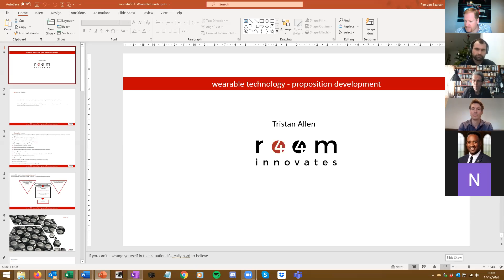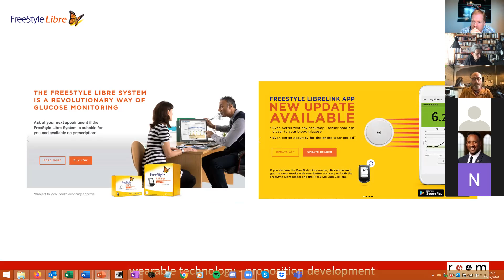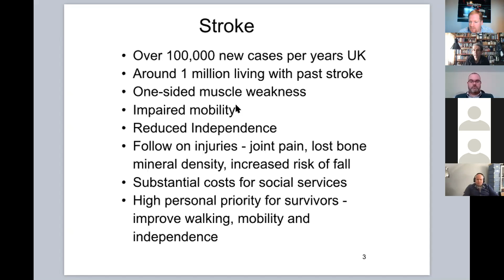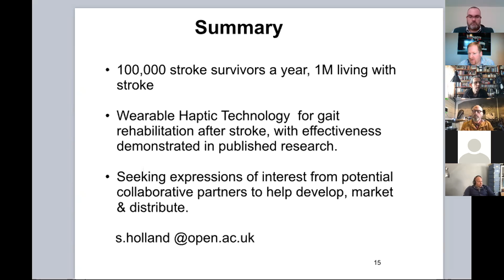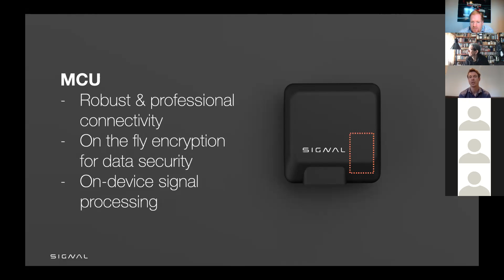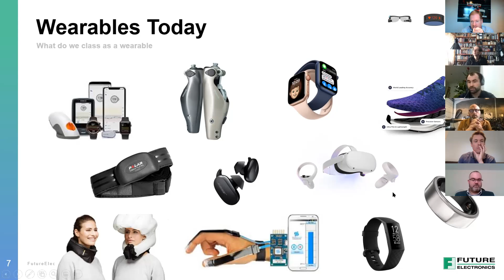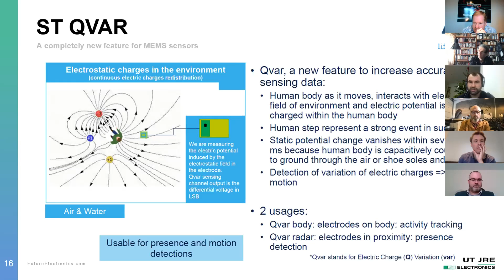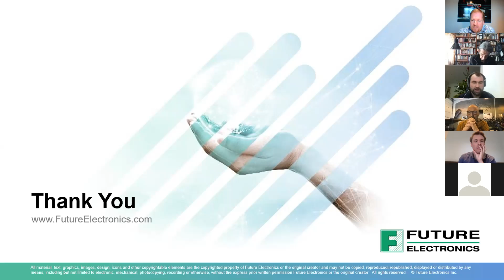Wearable Technology: Now and next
This is the STC's debut Wearable Technology Special Interest Group event  outlining the current ‘state of play’ of wearable technologies and insights into what lies ahead.

Speakers include:
The Open University - looking at their developing wearable haptic technology with a demonstrated capacity to improve the gait of stroke survivors and people living with a range of other neurological conditions, such as Huntingdon’s and Parkinson’s disease. Simon Holland talks about this exciting programme and invites expressions of interest from collaborative partners.

Alan van der Merwe, co-founder of Signal Biometrics - working with both F1 teams and the NHS, their sensing technology is enabling new applications in previously difficult environments and Alan insights into their remarkable work.

Tristan Allen of Room 44 - talking about some of the innovative work they have been involved with looking at wound healing and how the technologies have applications in other markets.

Alex Watson of Future Electronics - presenting on emerging trends in sensor technology in wearables market and covering a wide range of technologies and sectors.